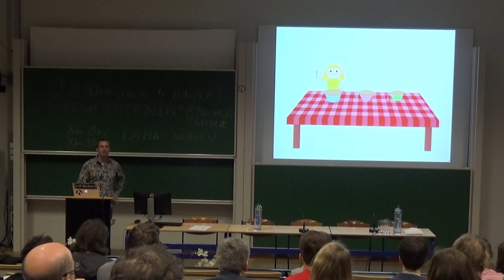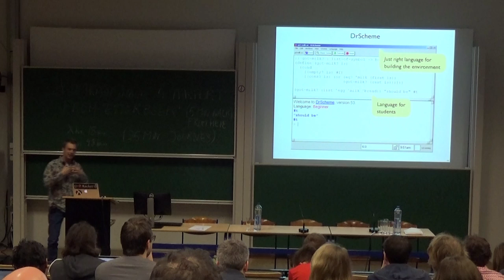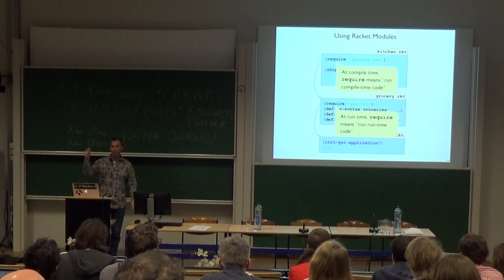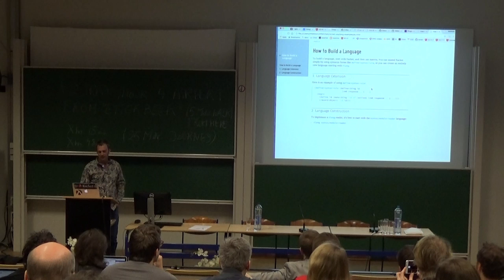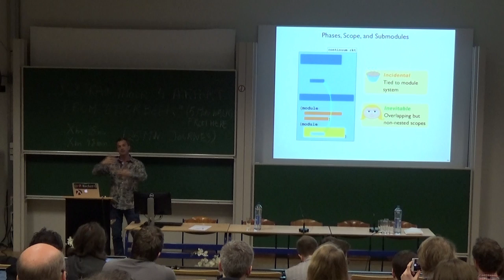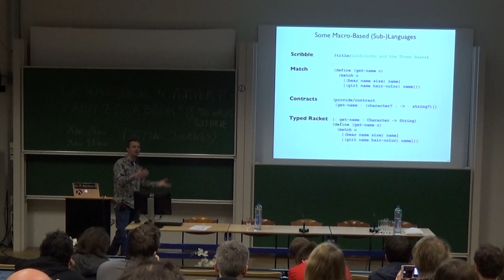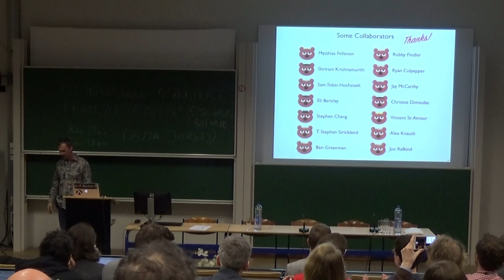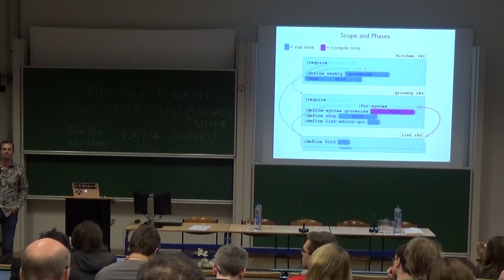Programming - How Racket Went Meta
Matthew Flatt - How Racket Went Meta
Presented at Programming 2017